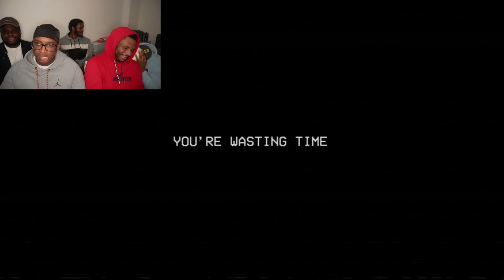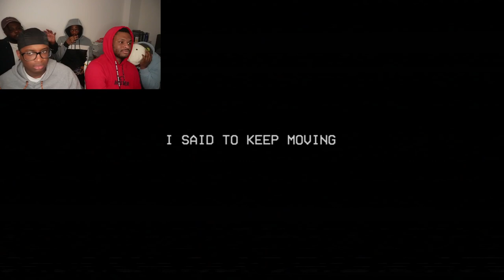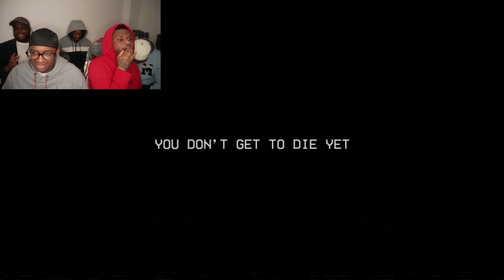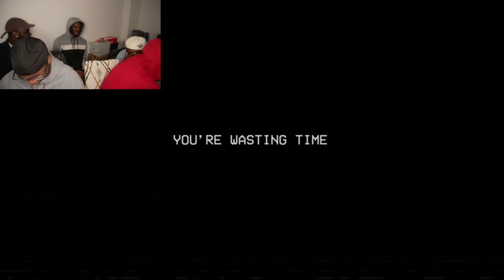Aydee Plays | Poppy Playtime Chapter 3 - Part 5 (HILARIOUS🤣)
If you Liked the Video, Request Other Games and Challenges you would like me to do.💯

TIME STAMPS
00:00 - Recap
01:25 - Slow mo
03:34 - In the Bat Cave💀
04:43 - Using the Wap
05:11 - found a video tape
08:30 - More Puzzles😑
09:59 - I Died💀
10:13 - Elliots a Hater
11:40 - "Ahmed's the final Boss"💀🤣
13:24 - Let's try again💀
14:03 - Bruv🤦‍♂️
14:44 - Locked in this time.
16:46 - Jumpscare out of nowhere
17:15 - Back out the Wap
17:27 - Bro was tweaking😂
21:00 - Popped out of nowhere
21:57 - He bought cocktail sausages
22:58 - I'm at my limit🤬
25:15 - Didn't even bother escaping...
25:34 - Hmmmmm
26:05 - made it.
27:12 - DogDay